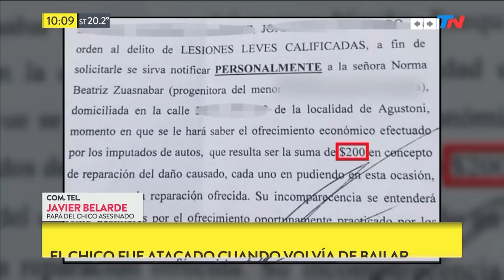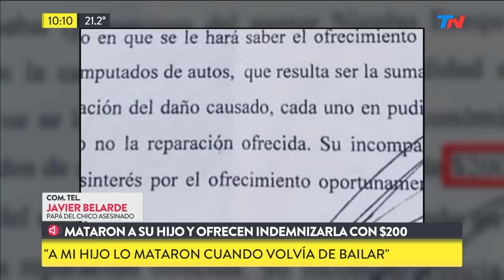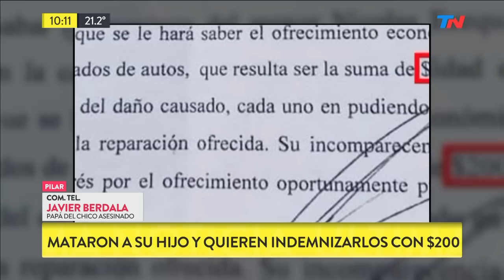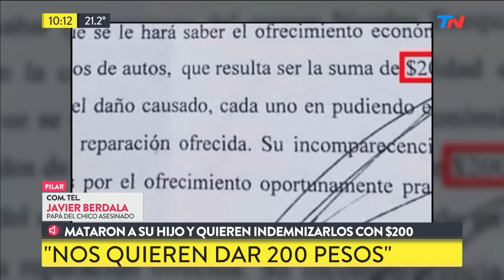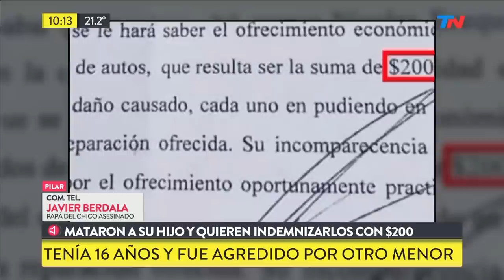Mataron a su hijo y ofrecen indemnizarla con 200 pesos